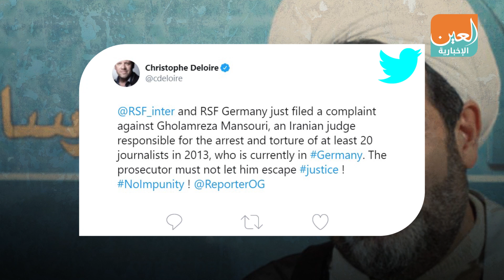غلام منصوري.. قاضي إيراني سيء السمعة ملاحق أوروبيا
.بفيديو غريب، ادعى فيه أنه سافر إلى ألمانيا للعلاج، رد القاضي الإيراني غلام رضا منصوري المطلوب في قضايا فساد بإيران، على ورود اسمه رسميا كمتهم "هارب" في قضية شبكة فساد معاون السلطة القضائية الايرانية السابق
وعقب الفيديو، أطلق ناشطون إيرانيون خلال اليومين الماضيين حملة ضد القاضي المذكور مطالبين السلطات الألمانية باعتقاله ومحاكمته بتهمة انتهاكاته لحقوق الإنسان وقمع الصحفيين